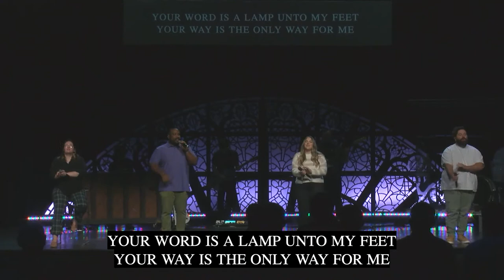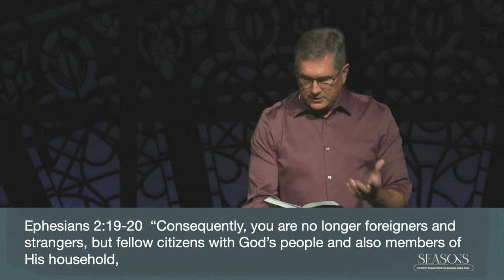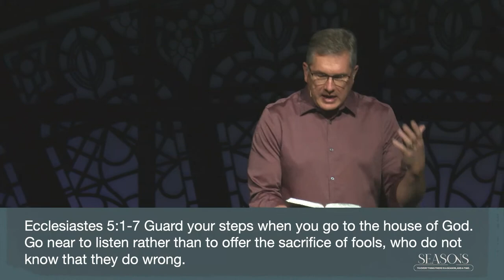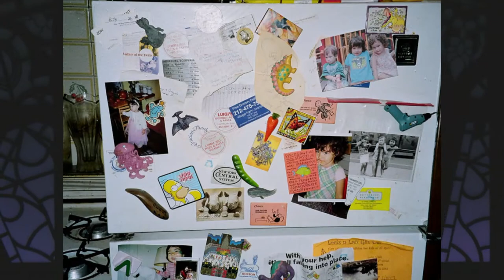10:30 Modern Service September 24, 2023